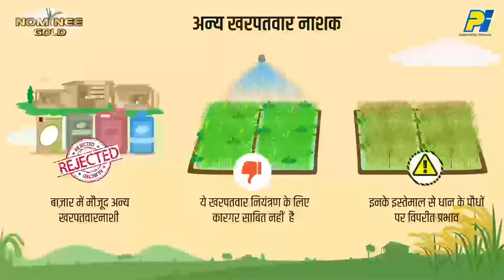nominee gold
नामांकित सोने एक चाबी की खेती के सभी प्रकार के लिए एक पोस्ट आकस्मिक, व्यापक स्पेक्ट्रम प्रणालीगत हर्बिसाइड है। सी। रीडिंग राउड चावल, चावल नर्सरी और प्रत्यारोपित चावल। तकनीकी सामग्री: बिशपिरीक सोडियम 10% एससी कीमती नामांकित सोने की उम्मीद कर रही है सोमनी स्वर्ण नियंत्रण चावल के प्रमुख घास, सीड और व्यापक पत्ती की मातम। नामांकित सोने की मातम के 2-5 लीफ चरणों से एक विस्तृत आवेदन विंडो प्रदान करता है। यह केवल आवश्यक-आधारित एप्लिकेशन की स्वतंत्रता देता है, जब मादा उत्पन्न होती है। यह चावल के लिए सुरक्षित है यह मातम में जल्दी से अवशोषित हो जाता है और परिणामों को अप्रभावित होते हैं, भले ही यह 6 घंटे के आवेदन के बाद बारिश हो। नामांकित सोने के सोने के लिए 80-120 मिलीलीटर / एकड़ की कम खुराक है, यह पर्यावरण के लिए सुरक्षित है। यह लागत प्रभावी है आवेदन: अच्छी तरह से लक्षित मोम को अच्छी तरह से लक्षित किया गया है कि वेमिन सोने के स्प्रे का उपयोग करने के लिए सीधे सोमवार को सोना पंख / बाढ़ जेट नोजल का उपयोग केवल एक ही स्प्रे केवल सुनिश्चित करें कि केवल 8 घंटे में बारिश होने की उम्मीद है। 48 - 72 बजे के भीतर क्षेत्र को फिर से बाढ़ आवेदन का घास के उद्भव को दबाने के लिए 5-7 दिनों के लिए पानी बनाए रखें। खुराक: फसल घास खुराक (प्रति हे) चावल (नर्सरी) इचिनोचोरा क्रूसगल्ली, इचिनोच्लोआ कोलोनम 200 मिलीलीटर चावल (ट्रांसप्लांटेड) इस्केमम रगोसम, साइपरस डिफॉर्मिस, साइपरस आईरिया 200 एमएल चावल (सीधे वरीयता प्राप्त) फिमब्रिस्टिलिस मिलियासा, इक्लिपा अल्बा, लुडविगिया परवफ्लोरा, मोनोकोरिया योनिगिस, अल्वर्थिथरा फिलॉइरोइरोइड्स, स्पेनोक्लसेज़ ज़ीलिनिका 200 मिलीलीटरNominee Gold is a Post Emergent, Broad Spectrum systemic herbicide for all types of Rice cultivation i.e. direct sown rice, rice nursery and transplanted rice.

Technical Content: Bispyribac Sodium 10% SC

Features Of Nominee Gold
Nominee Gold controls major grasses, Sedges and broad leaf weeds of rice.

Nominee Gold offers a wide application window from 2-5 leaf stages of weeds.

It gives freedom of need-based application only when the weeds emerge.

It is safe for rice.

It gets absorbed quickly in weeds and results are unaffected even if it rains after 6 hours of application.

Nominee Gold has a low dosage of 80-120 ml/acre

It is safe for the environment.

It is cost-effective.

Application:

Shake the bottle well before well

Targeted weeds should directly be exposed to NOMINEE GOLD spray

Use Flat fan / Flood jet nozzle only

Ensure uniform spray only

Avoid Spray if rain is expected in 6 hrs.

Re-flood the field within 48 - 72 hrs. of application.

Maintain water for 5-7 days to suppress weed emergence.

Dosage:

CROP

WEED

DOSE (Per Ha)

Rice (Nursery)

Echinochloa crusgalli, Echinochloa colonum

200 ml

Rice (Transplanted)

Ischaemum rugosum, Cyperus difformis, Cyperus iria

200 ml

Rice (Directly seeded)

Fimbristylis miliacea, Eclipta alba, Ludwigia parviflora, Monochoria vaginalis, Alternanthera philoxeroides, Sphenoclcea zeylenica

200 ml